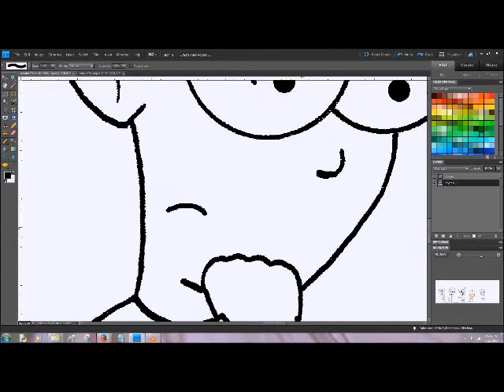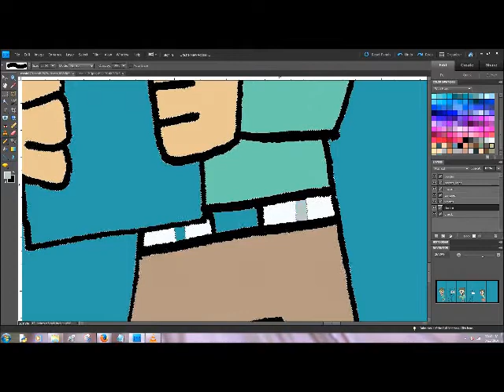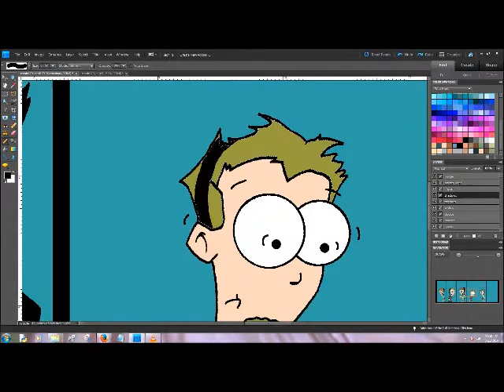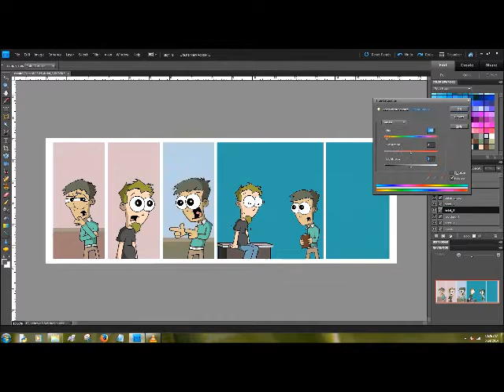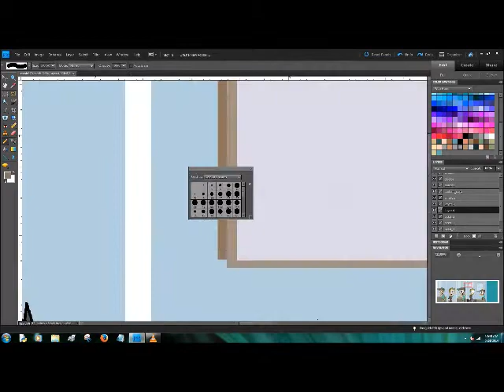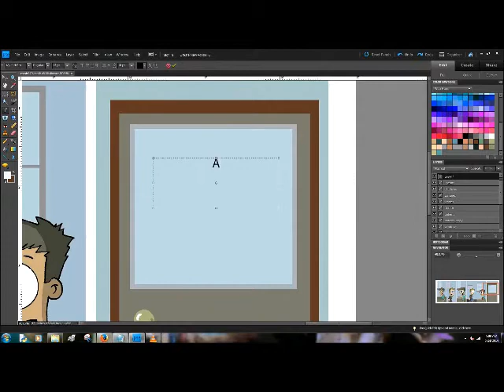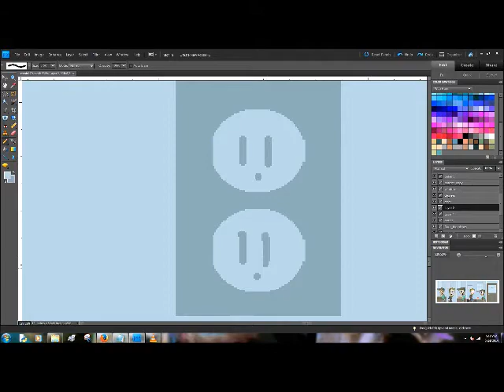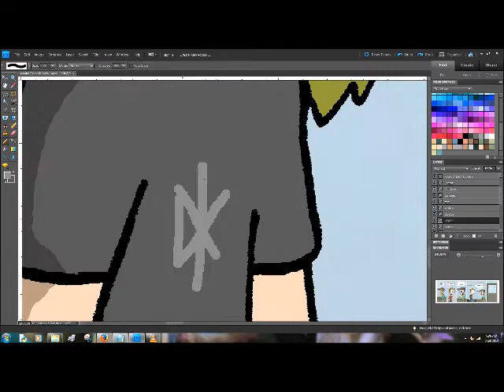Rain Dogs - Comic 270 Process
Quick process video (8x speed) with some Battles thrown in...

Battles - "Africastle"
Battles - "Dominican Fade"
Battles - "Wall Street"